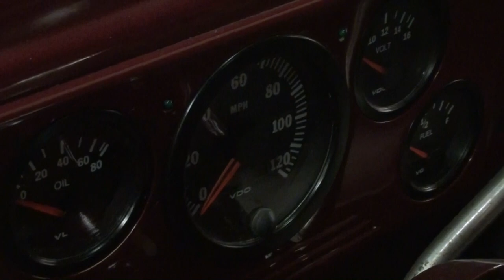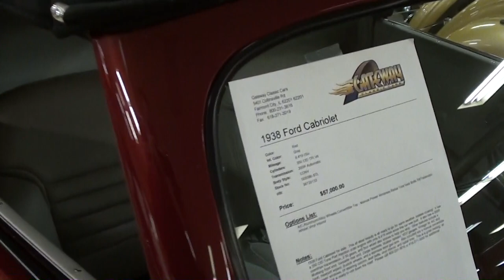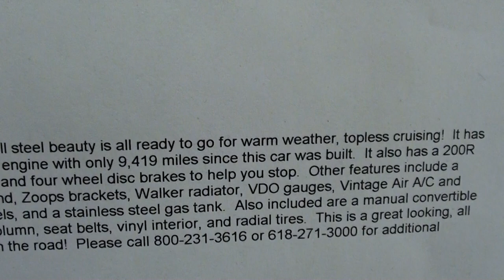1938 Ford Cabriolet Street Rod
I thought you'd like a look at this nicely restored and modified 1938 Ford Cabriolet. This all steel beauty is all ready to go for warm weather, topless cruising! It has a 350 CID Tune Port Injection crate engine with only 9,419 miles since this car was built. It also has a 200R overdrive transmission, 3.50 gears, and four wheel disc brakes to help you stop. Other features include a Mustang front end, Versaille rear end, Zoops brackets, Walker radiator, VDO gauges, Vintage Air A/C and heat, Newport wipers, Budnik wheels, and a stainless steel gas tank. Also included are a manual convertible top, power windows, tilt steering column, seat belts, vinyl interior, and radial tires. Thanks for taking a look!

Filmed at Gateway Classic Cars in Fairmont City, IL (near St. Louis, MO)

MacLeod's description:

Genre: Blues
Length: 3:15
Instruments: Guitar, Bass, Kit, Organ, EP
Tempo: 90